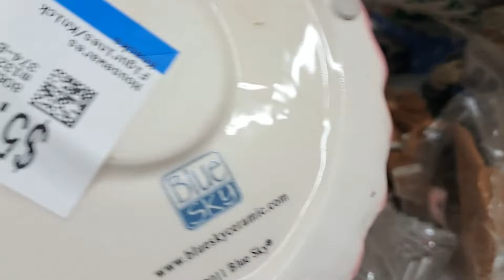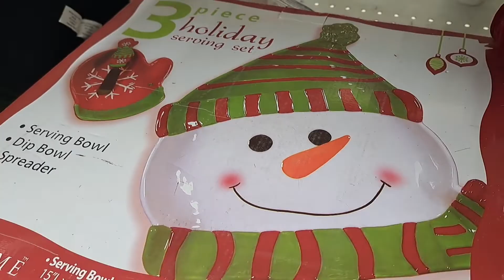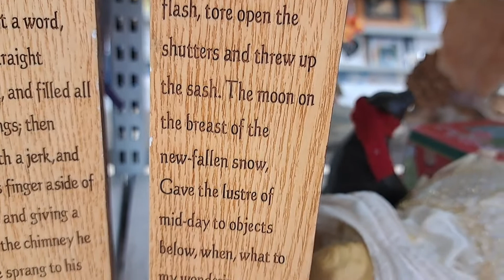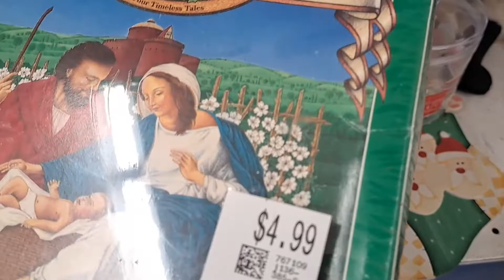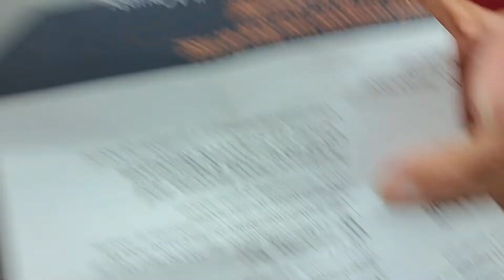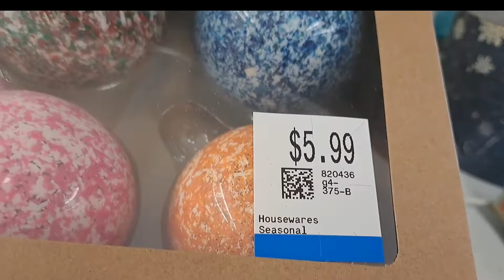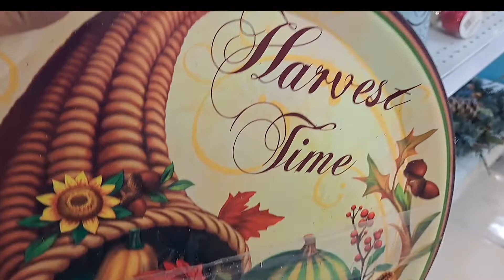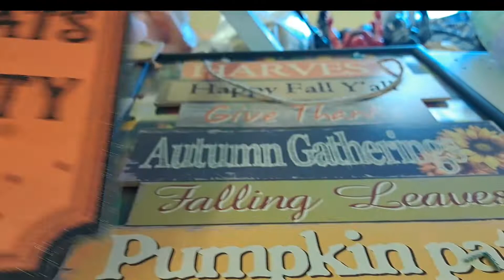NAVIDAD DE ALCURNIA EN JULIO DECORACION SERIE! SEGUNDIANDO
**NUEVA TEMPORADA #2 NAVIDAD EN JULIO! 2023 PREPARATE PARA NAVIDAD CONMIGO!💎💎🎄DECORACION/DEPURACION Y DE COMPRAS! navidaddecoracionenjulio decoracionnavidadenjulio navidaddecoraciondealcurnia DECORACION DE NAVIDAD en JULIO! DECORACION GLAMOUR 2023! DECORACION* HOGAR* LIFESTYLE**

💕Recuerda levantarte con una sonrisa! Es un dia hermoso para vivir la vida! Te quiero mucho! Besos y Bendiciones!  💕💕💕AGRADESCO MUCHO TU AMISTAD! Recuerda ser *Saludable *Feliz y *Organizado! Agradesco, leo y disfruto mucho tus comentarios!

 💎💎💎 DE QUE SE TRATA ESTE CANAL??    "DECORACION GLAMOUR"
 EN  ESTE CANAL COMPARTO: Principalmente:
*VAMOS DE COMPRAS NUEVAS TENDENCIAS EN DECORACIONES, COMPRAS HAULS, RECORRIDOS,ORGANIZACION, DEPURACION Y PLANEACION!
*PERO TAMBIEN UN POCO DE TODO: COCINA, DIY,LIMPIEZA LIJERA + VLOGS DE VEDA/VLOGUST/VLOGTUBRE/VLOGMAS EN PREPARACION DE SER UNA BUENA ANFITRIONA /ANFITRION PARA DIAS FESTIVOS.